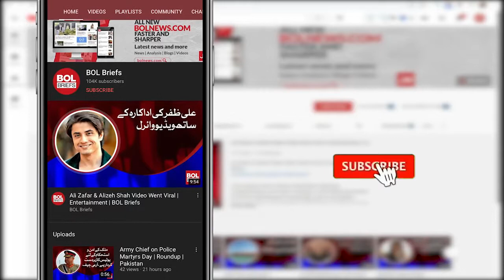Actress Urwa once again became a bride | BOL Briefs